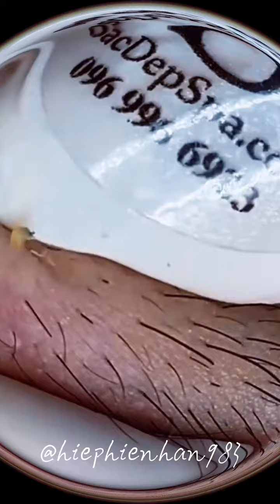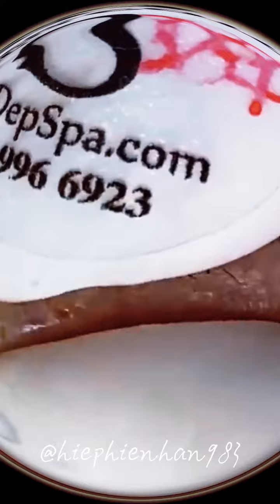BLACKHEAD PIMPLES REMOVAL Part 45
What Are Blackheads?
Blackheads also known as “open” comedones are follicles filled with excess oil, debris and dead skin cells which oxidise, giving them a black or dark appearance. Although anyone can suffer from blackheads, they appear most commonly on an oily skin type and can be present at the early stages of mild to moderate acne. Most people will experience blackheads at some point in their lives this can be due to many different factors including excess oil production or an insufficient use of a skincare regime.

As blackheads are most commonly seen on oily skin types, you may be able to identify them if you can see the following signs:

Bumpy appearance with black/dark coloured spots, Individual or clustered
Enlarged pores
Excess oil production
Build-up of dead skin cells
What Causes Blackheads?
Blackheads occur when open follicles are filled with excess oil, debris and dead skin cells. When the plug of oil, debris and skin cells is exposed to oxygen a process called oxidation occurs which results in the black/dark appearance. Although most commonly found on the T-zone which includes the forehead, nose and chin blackheads can appear anywhere where follicles are present on the face and body.

There are many reasons why blackheads can appear on the skin, factors that can contribute to blackheads:

Non comodogenic products
Medications
Hormonal influences
Lack of good nutrition
Lifestyle and stress
Free radicals including environmental factors, smoking and drinking

Are blackheads painful?
Blackheads usually will not cause any pain or discomfort as they are usually not inflamed.

Can blackheads be removed?
Yes, blackheads can be extracted from the skin. Extracting them yourself may not always be the best way as this could result in infection or scarring. We offer many different treatment options which extract or aid the release of blackheads. Those treatments include Isolaz, HydraFacial, Microdermabrasion and Glycolic peels.

Do blackheads smell?
Blackheads can sometimes smell due to the blockage of oil and debris within the follicle.

Does blackhead removal hurt?
The removal of blackheads is virtually painless and there is no need to apply a numbing cream before the procedure.

How can I look after my skin after my treatment?
After your treatment to reduce the production of blackheads it is important to follow the skincare regime recommended by your practitioner. This will aid the results of the treatment to gain the best results possible.

How long do blackheads last for?
Usually once there is congestion causing a blackhead, the blackhead will sit within the skin for a while if a treatment or product is not used to aid the removal. This is why it is important to follow a good skincare regime day and night. Weekly exfoliation, use of professional products or professional treatment will help prevent blackheads from forming.

What do blackheads look like?
Blackheads look like small bumps on the skin which are dark or black in colour. Blackheads may appear dotted over the area or as clusters.

How much will my treatment cost?
Treatments we offer that aid the removal of blackheads at sk:n range from £90 per treatment. The exact costs of your treatment will be confirmed at your consultation once your skin has been thoroughly assessed by a practitioner and the best treatment option suitable for you is advised.

Where are blackheads most commonly produced?
Blackheads are most commonly found in the T- zone including the forehead, cheek, nose and chin areas but can be found anywhere where there is a follicle present on the face and body.

Who can remove blackheads?
Treatments offered at sk:n which aid the removal of blackheads can be carried out by practitioners within a clinical environment. Referral can be made to a dermatologist if necessary.

Will blackheads go away by themselves?
Blackheads may go away naturally on their own, but in most cases will need some form of exfoliation or treatment. Regular exfoliation with a good exfoliating product and use of non comodogenic products can help to prevent blackheads recurring, but will not remove existing blackheads. At sk:n we recommend having blackheads removed in a safe, clinical environment.

Will blackheads leave scars?
Trying to remove blackheads yourself can cause inflammation and scarring. To avoid this, it is advisable to go ahead with a treatment carried out by a practitioner to reduce the risk of scarring the skin and improve the overall appearance of the skin.